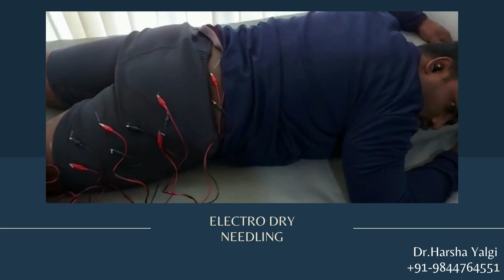Chiropractic & Physiotherapy treatment for lower back pain at Sanmati Physiotherapy, Hubli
Chiropractic & physiotherapy treatment for lower back pain with radiating pain in leg at Sanmati Physiotherapy Clinic, Hubli

Dr. Harsha Yalgi
physiotherapist

Sanmati Physiotherapy Clinic
Mahaveer Layout, Shanti Nagar, Hubli-580023